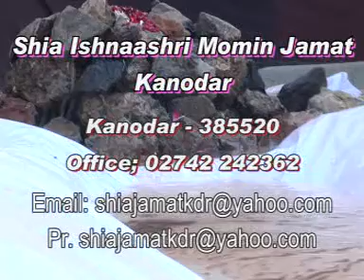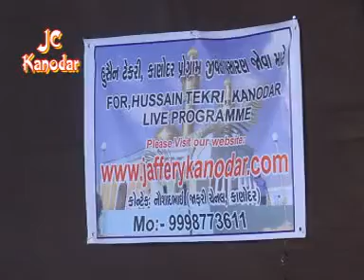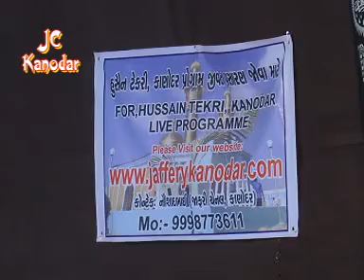Majlis-9, p1 | Maulana Sayed Nadeem Asghar Rizvi | Azadari Program 2016-1438 | Kanodar-Gujarat